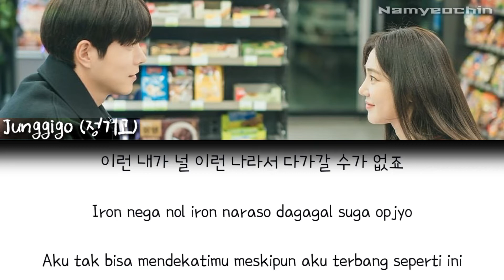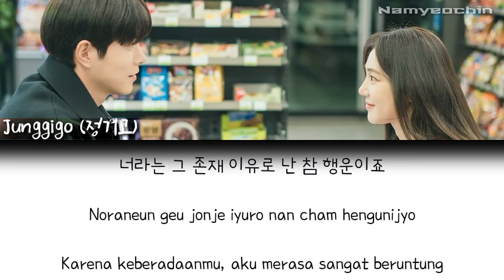[Lyrics] 정기고 (Junggigo) – To Be Ok (괜찮은 척) Stock Struck 개미가 타고 있어요 OST Part 4|HAN/ROM/INA